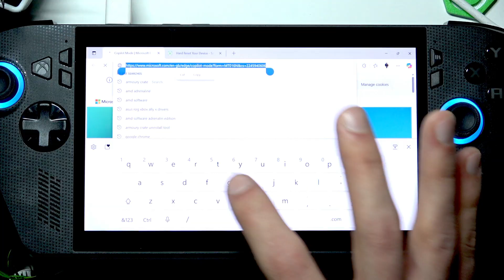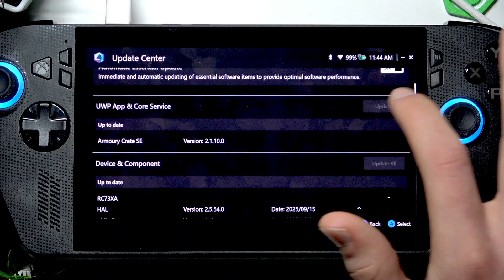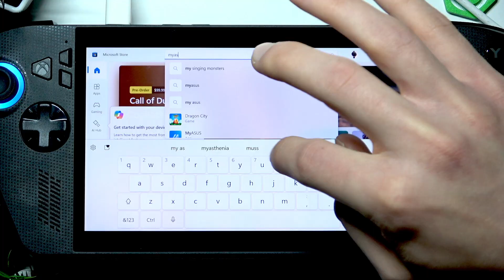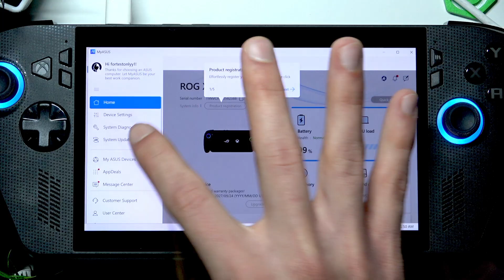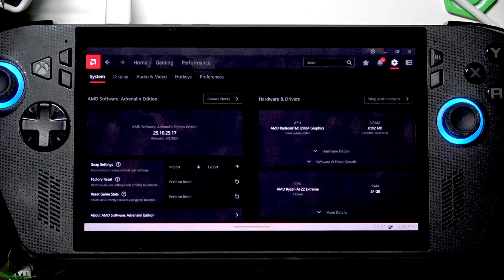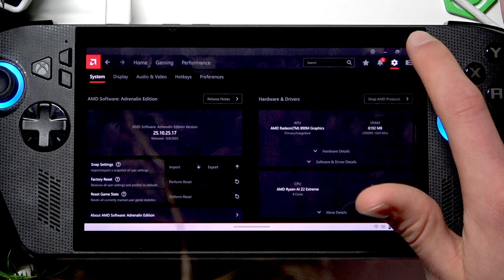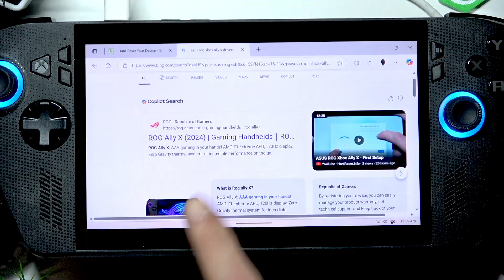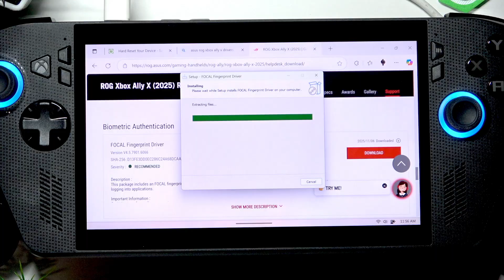ASUS ROG Xbox Ally X – How to Update All Drivers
This video shows how to update all drivers on your ASUS ROG Xbox Ally X. Learn step-by-step how to install Armory Crate and AuraCreator, use Armory Crate SE Update Center to update UWP apps and device components, run Windows Update and Optional Updates, install MyASUS from the Microsoft Store, check AMD Adrenaline, verify devices in Device Manager, and manually download drivers from the official ASUS support page (Wi‑Fi, chipset, audio, graphics, card reader, fingerprint and more). Follow these steps to ensure your ROG Ally X runs smoothly and hardware features work correctly.

How to update all drivers on ASUS ROG Xbox Ally X?
How to use Armory Crate to update ASUS ROG Xbox Ally X drivers?
Where to download official drivers for ASUS ROG Xbox Ally X?

0:00 Intro – what we will update
0:07 Download Armory Crate & AuraCreator from armoryasus.com
0:42 Extract and install Armory Crate, run the installer
1:24 Open Armory Crate SE and go to Update Center
1:56 Update UWP apps and device components, restart if required
2:05 Run Windows Update and check Optional Updates for drivers
3:13 Install MyASUS from Microsoft Store and run System Update
3:44 Check AMD Adrenaline software for GPU options
5:19 Verify drivers in Device Manager and test SD card reader
7:36 Manual driver downloads from ASUS support site (example: fingerprint)
9:36 Final steps, restart and wrap up